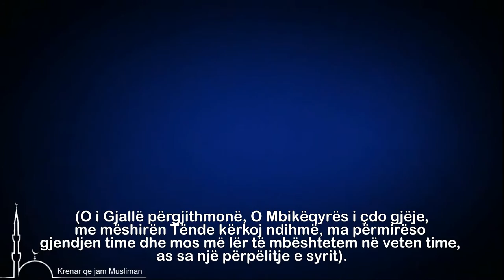PSE PIKËLLOHESH?!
Risku yt .. është në Dorën e Allahut.
Jeta jote .. është në Dorën e Allahut.
Caktimi yt .. është në Dorën e Allahut.
Atëherë pse të pikëllohesh?!
Braktise pikëllimin dhe thuaj: Ja Hajju ja Kajjumu bi rahmetike estegithu aslih li sheni kul-lehu ve la tekilni ila nefsi tarfete ajnin (O i Gjallë përgjithmonë, O Mbikëqyrës i çdo gjëje, me mëshirën Tënde kërkoj ndihmë, ma përmirëso gjendjen time dhe mos më lër të mbështetem në veten time, as sa një përpëlitje e syrit).